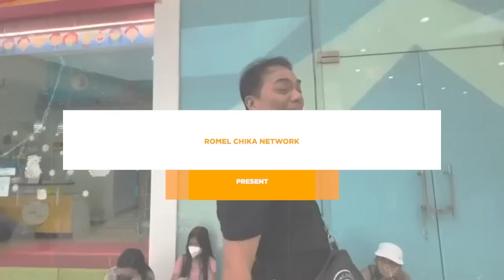MAY BILIN SI RICHARD REYNOSO SA MGA ASPIRING SINGERS… | Romel Chika